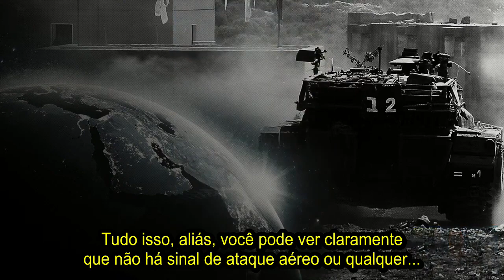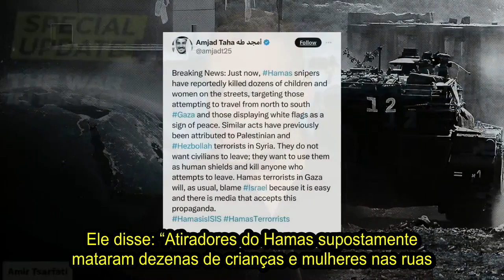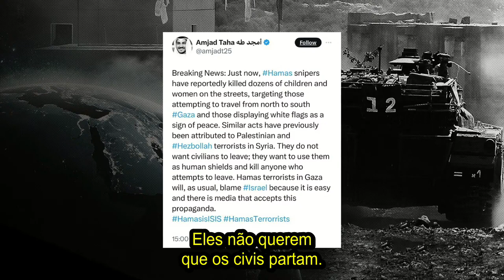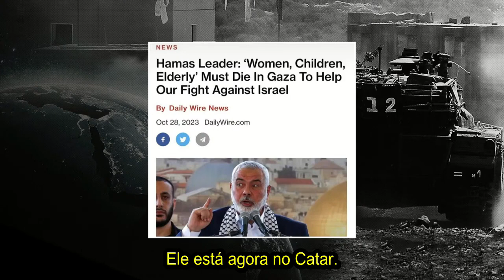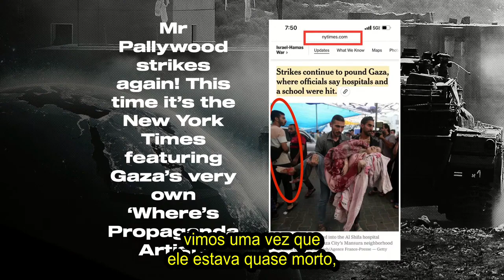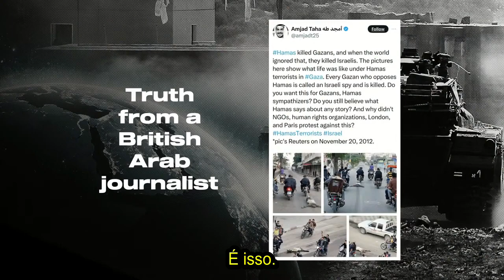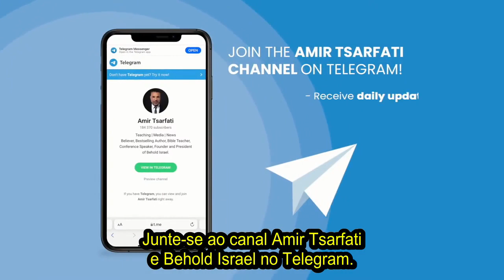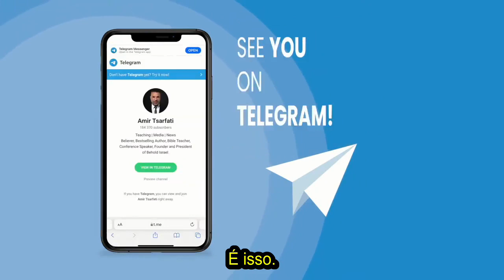A Guerra em Israel, Atualização Especial, 7 de novembro, 2023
Junte-se a Amir para uma atualização especial sobre o Oriente Médio sobre a guerra em Israel.